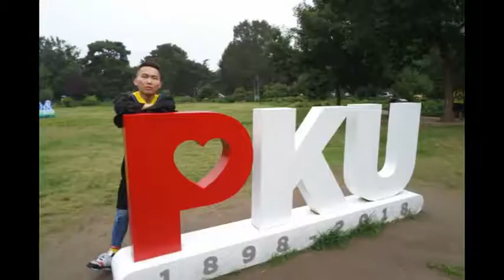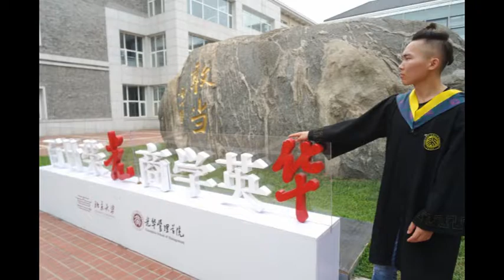Jincheng Zhang - Bind Background Instrumental (Official Music Video)